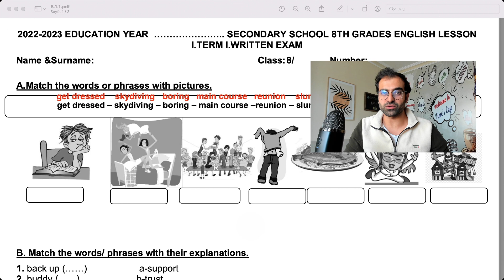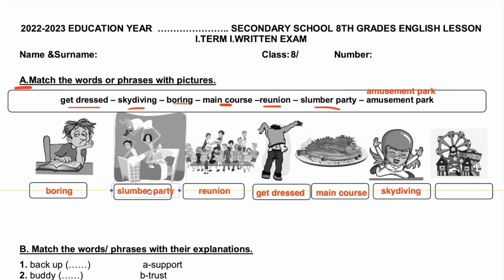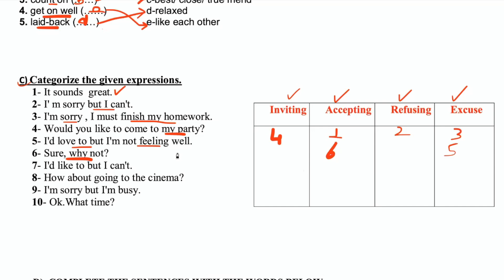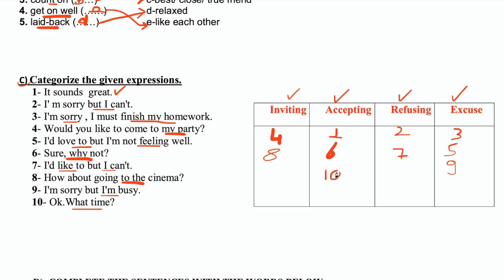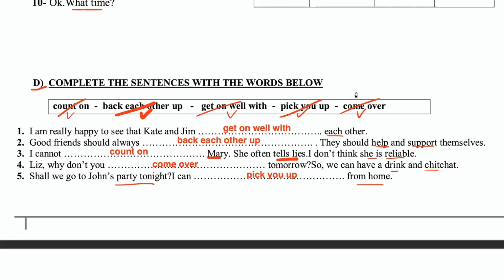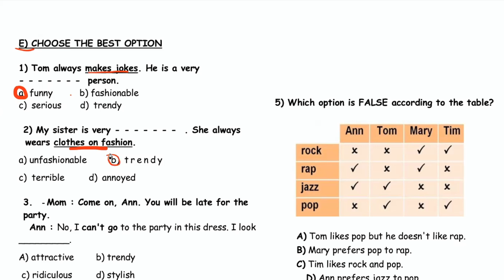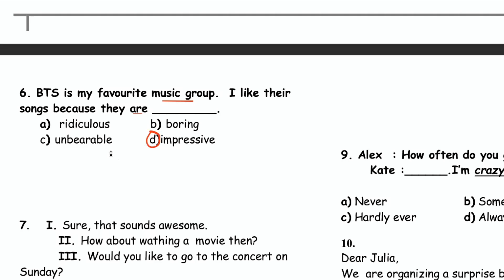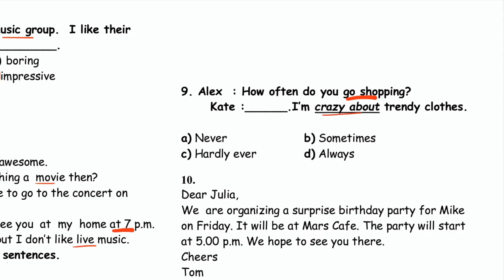8.SINIF İNGİLİZCE 1.DÖNEM 1.YAZILI SORULARI VE CEVAPLARI | 100'LÜK SORULAR | 2022-2023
8.sınıf ingilizce 1.dönem 1.yazılı, 8.sınıf 1.dönem 1.yazılı ingilizce, 8. sınıf 1. dönem 1. yazılı ingilizce sorularını ve cevaplarını bu videoda bulabilirsiniz. Sınavında 100 almak isteyenlerin kesinlikle sonuna kadar izlemesi gereken bir video oldu.

8.SINIF İNGİLİZCE 1.DÖNEM 1.YAZILI SORULARI VE CEVAPLARI | 100'LÜK SORULAR | 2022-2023

1'den 10. üniteye kadar bütün konuların kelimelerini hafta hafta kanalımda bulabilirsiniz. Ayrıca canlı yayın bilgi yarışmalarına katılarak ödüllerde kazanabilirsiniz.